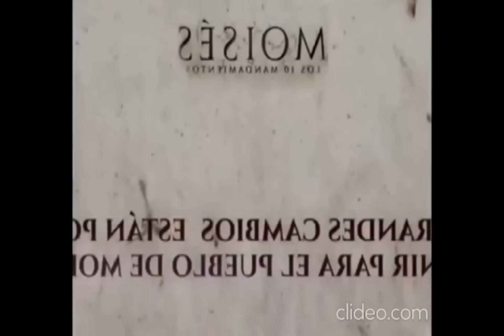ÉXODO CAPITULO 15 - 16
En estos capítulos veremos al pueblo de Israel celebrando el triunfo de Jehová, con cánticos y alabanzas, veremos también como Dios convierte el agua amarga en agua dulce para calmar la sed de su pueblo en el desierto y los alimenta con maná que cae del cielo y de codornices, recuerda leer la Biblia, es tu manual de vida.